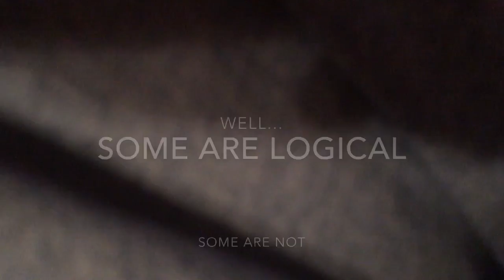Dealing With Fear, Rejection, and Conspiracy Theories...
In this video we discuss fear, rejection, and conspiracy theories!
    "Sticks and stones may break my bones, but that really hurt!"
         In this video let's discuss fear, rejection and anger, the ingredients for most Conspiracies! If you find yourself constantly facing your fears, that may be a good thing! A part of dealing with rejection is learning to enjoy who you are.

Links
1, Conspiracies that turned out to be true.

2. Passive Aggressive People

3. Emotional Tool Box- You this is one of those terms that you love to overuse. There are so many articles that use this term that I just grabbed on that seemed close to what we were discussing.